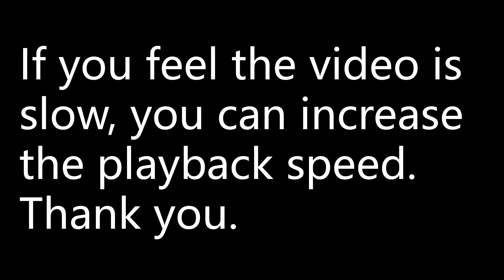Find the acute angle between the following pairs of planes: x - z = 4 and y + z = 1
Find the acute angle between the following pairs of planes:
x - z = 4 and y + z = 1